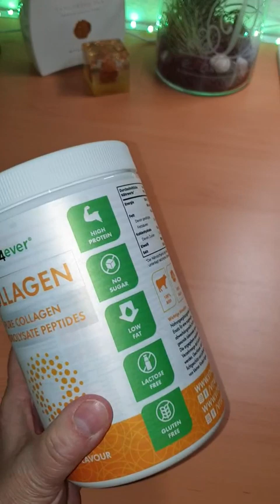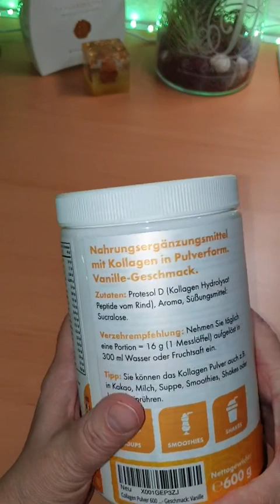Collagen Pulver 600 g - Vanille - Premium, Sehr schön vanillig und von innen pflegend